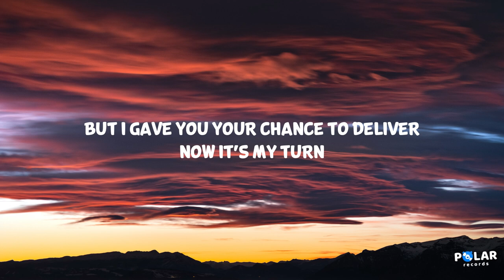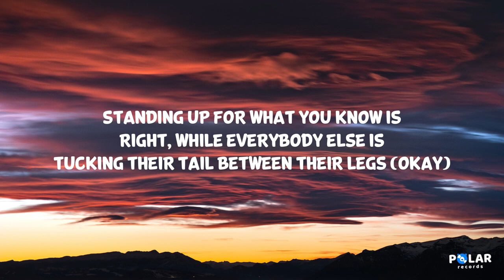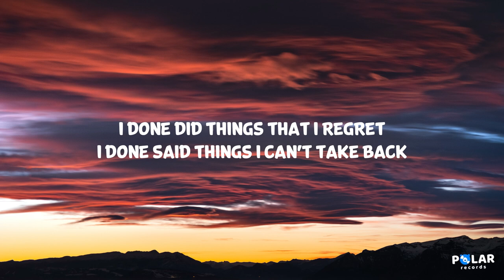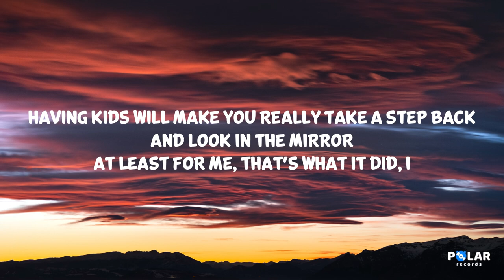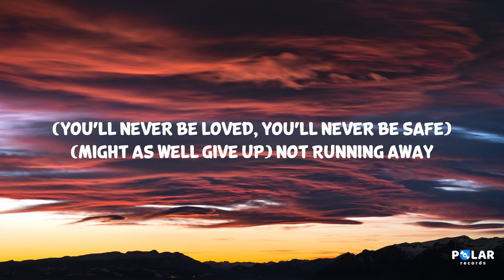NF - HOPE (Lyrics)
[Intro]
Hope
Yeah, I'm on my way, I'm comin'
Don't
Hope
Hope
Thirty years you been draggin' your feet, tellin' me I'm the reason we're stagnant
Thirty years you've been claiming you're honest and promising progress, well, where's it at?
I don't want you to feel like a failure
So without furthеr ado, I'd
Like to introduce my
My album (My album)
My album (My album), my album
My album (My album), my album (My album), my album (My album)
My album—
HOPE

[Verse 1]
What's my definition of succеss?
Listening to what your heart says
Standing up for what you know is
Right, while everybody else is
Tucking their tail between their legs
What's my definition of success?
Creating something no one else can
Being brave enough to dream big
Grinding when you're told to just quit
Giving more when you got nothing left
It's a person that can see the bright side
It's when someone who ain't never had nothin'
Ain't afraid to walk away from
More profit 'cause they'd rather do somethin'
That they really love and take the pay cut
Just to try and gain some credibility
It's a person that can take the failures in their life and turn them into motivation
It's believing in yourself when no one else does, it's amazin'
What a little bit of faith can do if you don't even believe in you
Why would you think or expect anybody else that's around you to?
I done did things that I regret, I done said things I can't take back
Was a lost soul at a crossroad who had no hope, but I changed that
I spent years of my life holdin' on to things I never should've kept, full of hatred
Years of my life carryin' a lot of baggage that I should've walked away from
Years of my life wishin' I was someone different, lookin' for some validation
Years of my life tryna fill the void, pretending I was in—

[Verse 2]
Some would say having a mental breakdown is a negative thing
On the other hand, it was the push I needed
To get help and start the healing process, see if
I'd have never hit rock bottom, would I be the person that I am today? I don't believe so
I'm a prime example of what happens when you choose to not accept defeat and face your demons
Took me thirty years to realize that if you wanna get that opportunity to be the
Greatest version of yourself, sometimes you got to be someone you're not to hear the voice of reason
Having kids will make you really take a step back and look in the mirror, at least for me, that's what it did, I

[Outro]
Wake up every day and pick my son up, hold him in my arms and let him know he's loved
Standing by the window, questioning if Dad is ever going to show up
Isn't something he's gon' have to worry 'bout, don't get it twisted, that wasn't a shot
Mama, I forgive you, I just don't want him to grow up thinkin' that he'll never be enough
Thirty years of running, thirty years of searchin'
(You'll never evolve) I know I can change
(We are not enough) We are not the same
(You don't have the heart) You don't have the strength
(You don't have the will) You don't have the faith
(You'll never be loved, you'll never be safe)
(Might as well give up) Not running away
(You don't have the guts) You're the one afraid
(I'm the one in charge) I'm taking the— (No)
I'm taking the
Reins